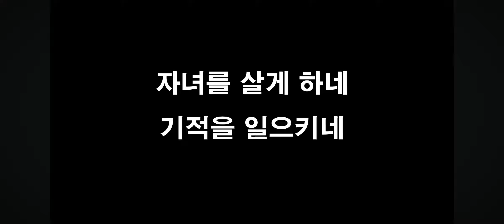어머니의 기도